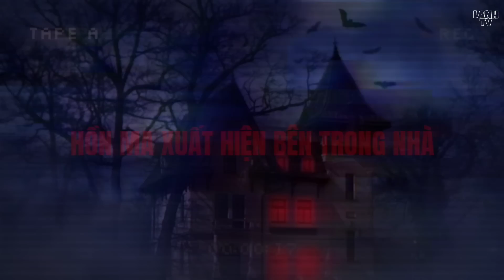⚫Video Đáng Sợ Về Ma Quỷ Có Thật Được Camera Vô Tình Quay Lại P2 | Lạnh Tv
2.Internet

2.Internet